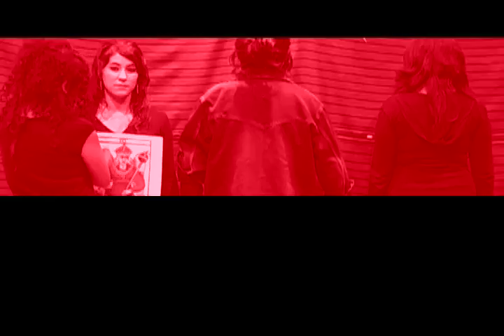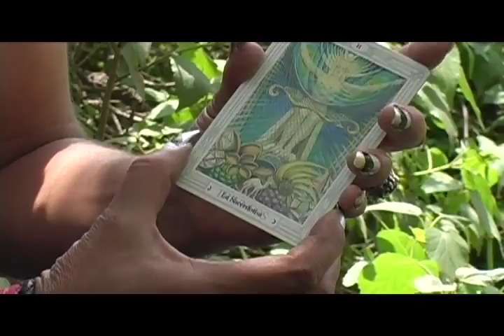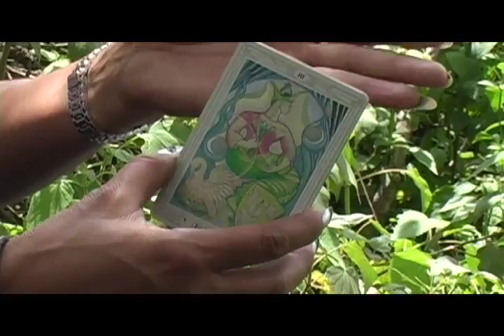Tarot, ¿Qué es?, ¿es posible ver el futuro?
La complejidad del Tarot como herramienta de conocimiento hace necesaria una definición desde distintas perspectivas, en esta entrega el punto de vista de Mercedes Castro experta en la lectura de cartas.